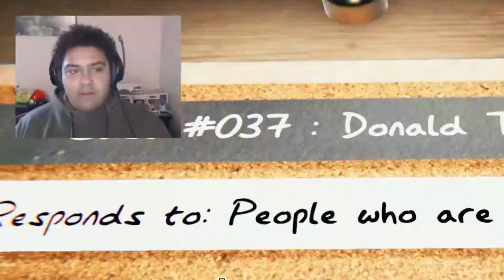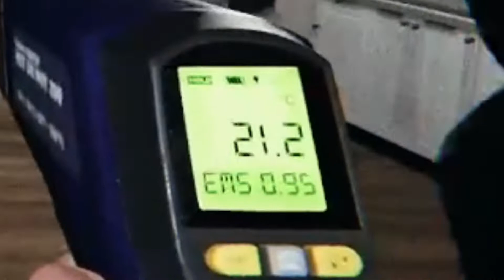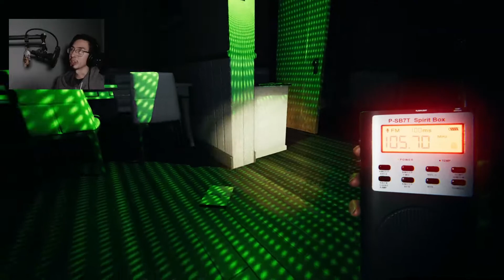Naa this Ghost has multiple personalities What's going on [phasmophobia]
Yup it's your Boy mr editor here just living the life as a ghost.
in this ep the Cranky boys are hunting a crazy ghost thats just want to make them hate taking this job!
The cranky boys are trying to assign new roles for better results but the problem is that zeus is not paying attention.